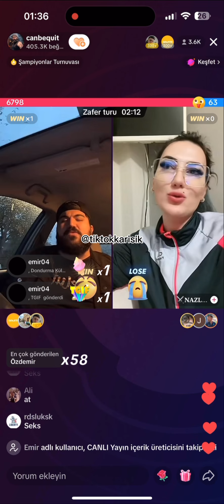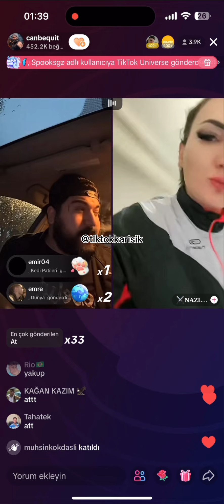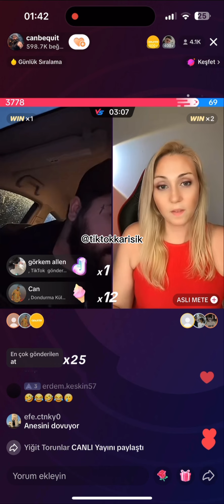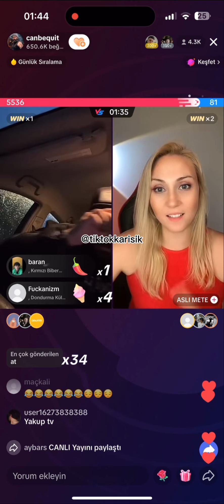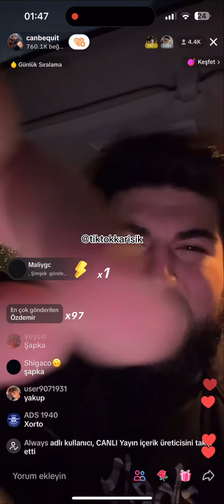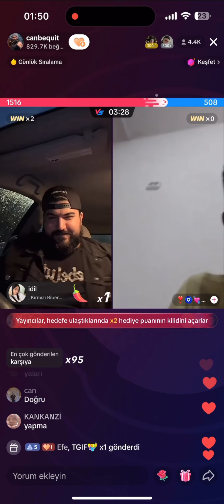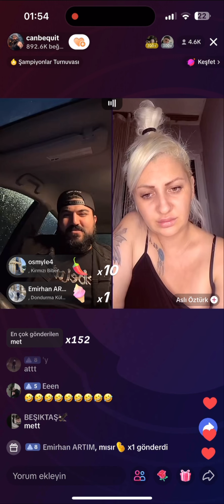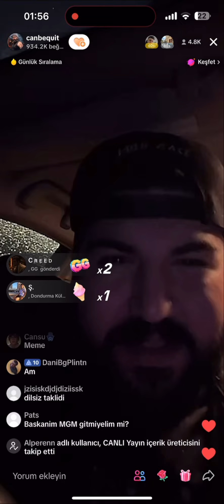CANBEQUİT 21.102023 Tarihli yayınından kesit part 2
sürekli videolar gelmesi için lütfen beni takip edip beğenin teşekkürler